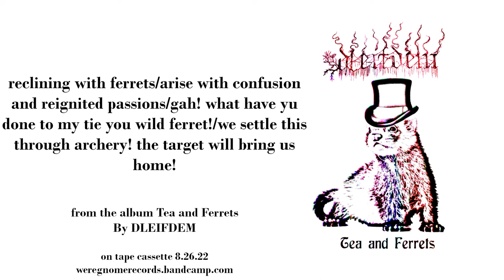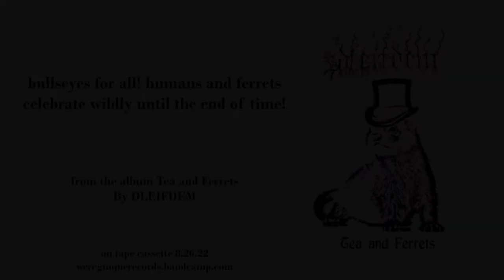DLEIFDEM - Tea and Ferrets (comfy synth, noise)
Artist - DLIEFDEM
Album - Tea and Ferrets
WGR091

Available on tape cassette:
8.26.22 - everyone

0:00- lemon sweet tea/our tea Has been spoiled by wild ferrets.
5:31- watching the ferrets/the ferrets now have us cornered/we and the ferrets dance for no particular reason
11:04- as the sun rises nothing has been settled between us and the ferrets
15:00- a discussion with the ferrets over orange juice and cigarettes
17:40- rejoice! humans and ferrets play darts and dance!
20:31- reclining with ferrets/arise with confusion and reignited passions/gah! what have yu done to my tie you wild ferret!/we settle this through archery! the target will bring us home!
25:41- bullseyes for all! humans and ferrets celebrate wildly until the end of time!